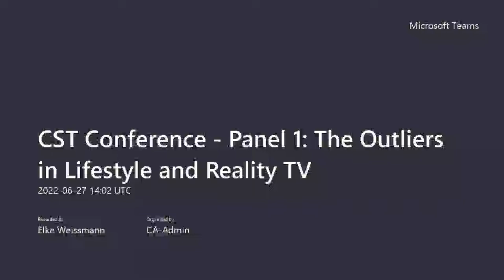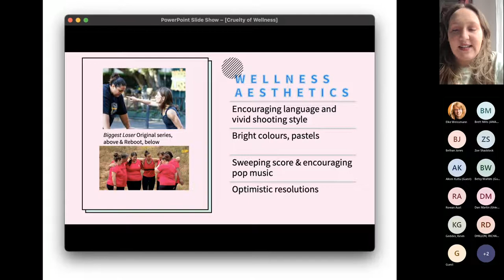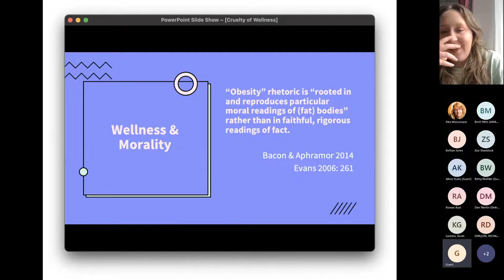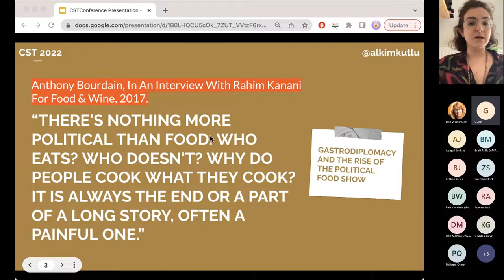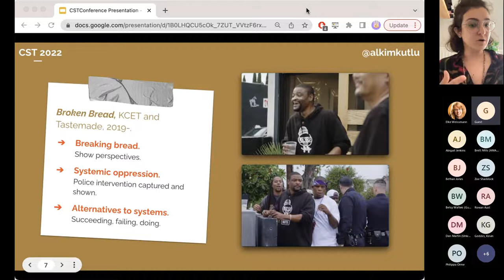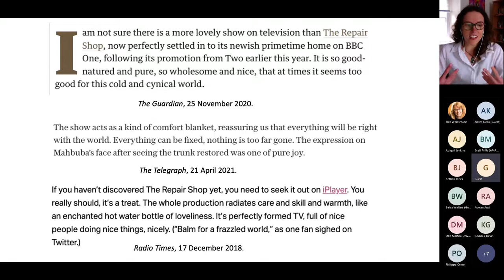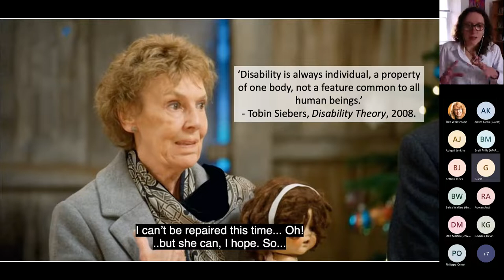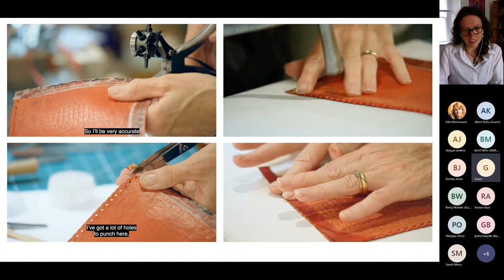CST Conference 2022 Panel 1: The Outliers of Lifestyle and Reality TV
The three panelists, Abigail Jenkins from the University of Glasgow, Alkim Kutlu from Heinrich Heine University in Duesseldorf and Zoe Shacklock from the University of St. Andrews, bring their nuanced views to lifestyle and reality TV.

All three of them, though focused on different kinds of reality television, emphasise positive shifts in the genre, but also highlight the continued focus on ideologies that can be understood as problematic:

[00:01:44] Abigail Jenkins, University of Glasgow
Abigail discusses reboots of wellness programmes and shows that although presenters may have become nicer, the transformation narrative continues to emphasise a hegemonic understanding of what success looks like.

[00:22:41] Alkim Kutlu, Heinrich Heine University Düsseldorf
Alkim examines food television that has changed to incorporate issues of social justice in the United States - as long as it manages to stay overall patriotic.

[00:45:06] Dr Zoe Shacklock, University of St Andrews
Zoe presents a rare critical voice on The Repair Shop, which she highlights presents narratives that are largely ableist.

[01:05:27] The discussion session was chaired by Dr Elke Weissmann, co-organiser of the CST Conference, Reader in Film and Television, and member of the Television Studies Research Group at Edge Hill University.

CST Conference, 27 June – 15 July 2022